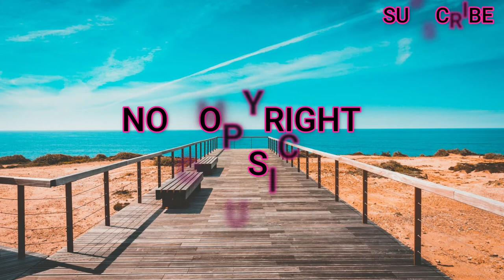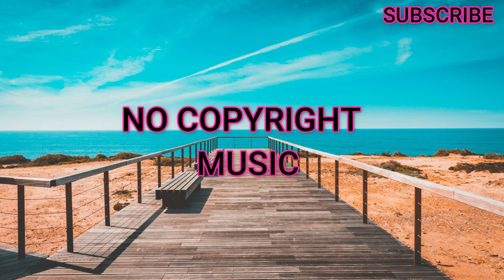Altero & Niwel - Coming Home (Alex Keeper Remix)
video description.

Song:Altero & Niwel - Coming Home (Alex Keeper Remix)